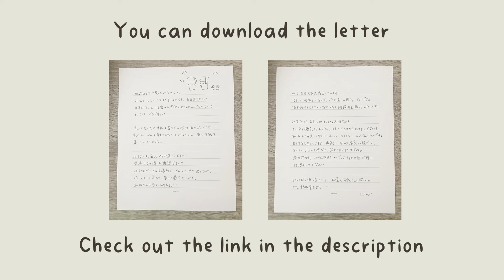Letter from Tanaka 💌 Read a Handwritten Letter in Japanese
(Letter to Tanaka Radio)